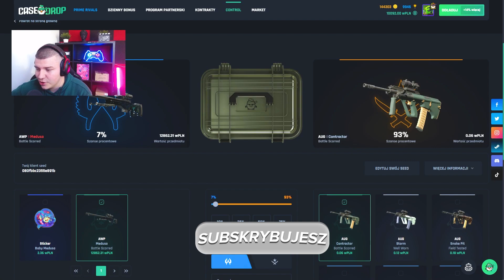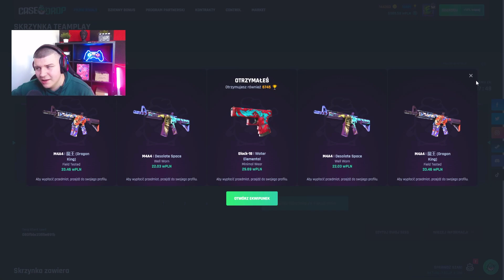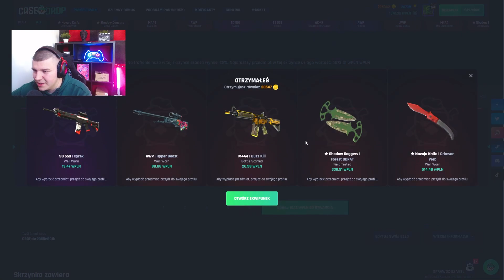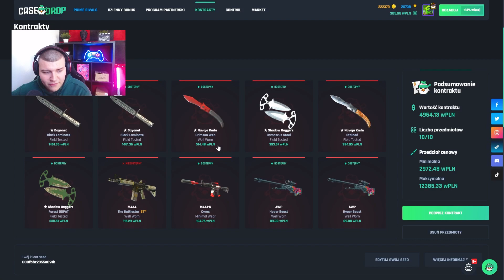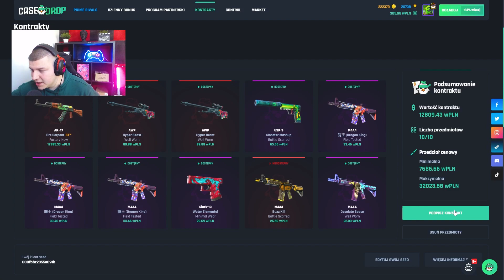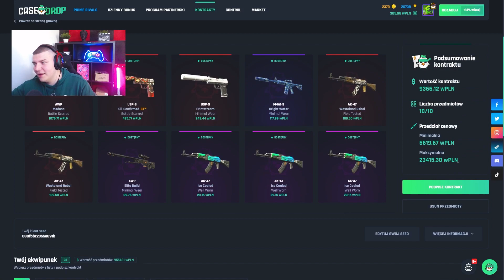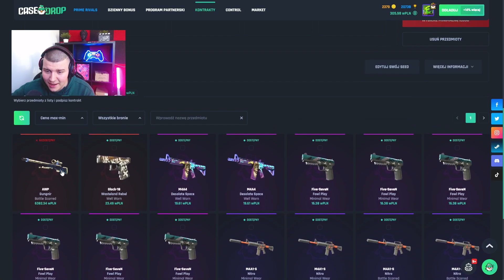WYGRAŁEM AWP MEDUSA W KONTRAKCIE NA CASEDROP!